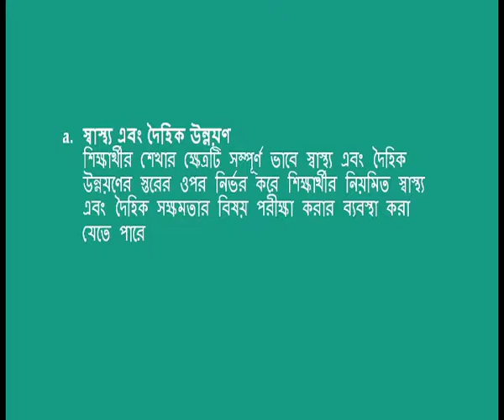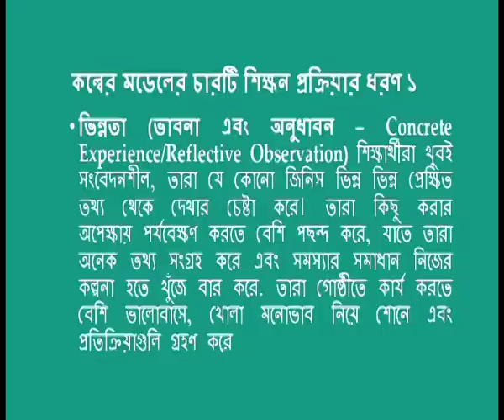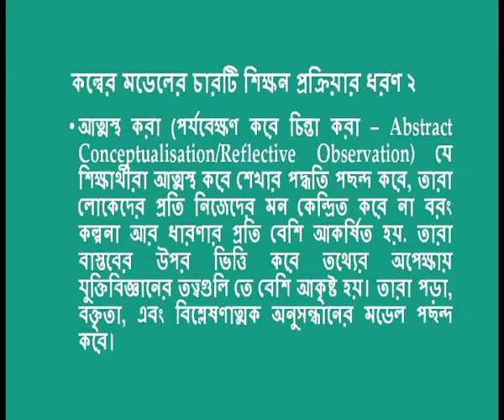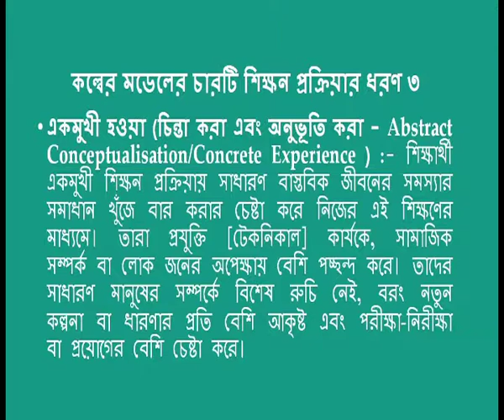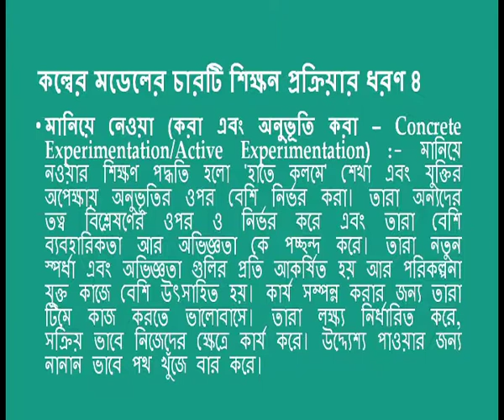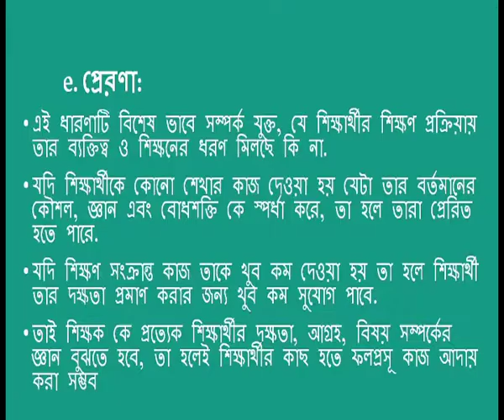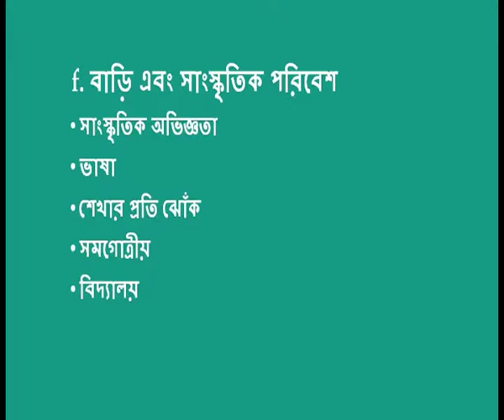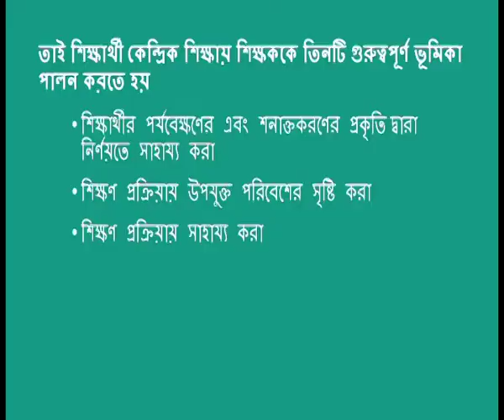Child-Centered Approach:Characteristics,Utilities and Limitations